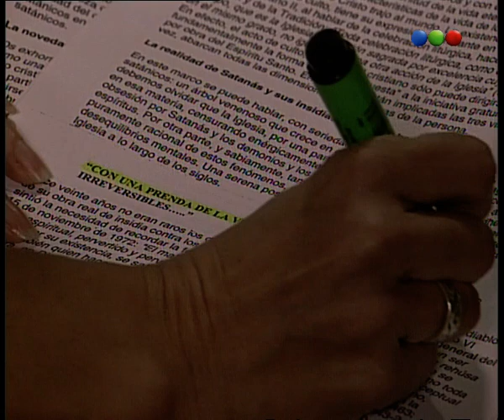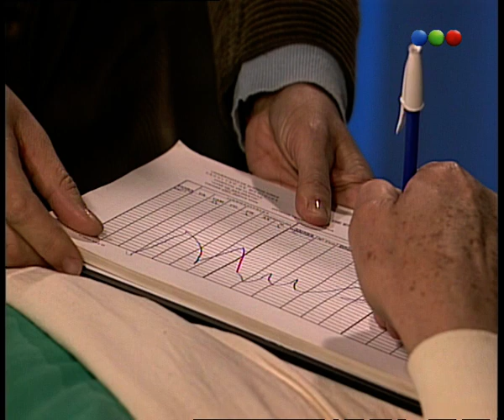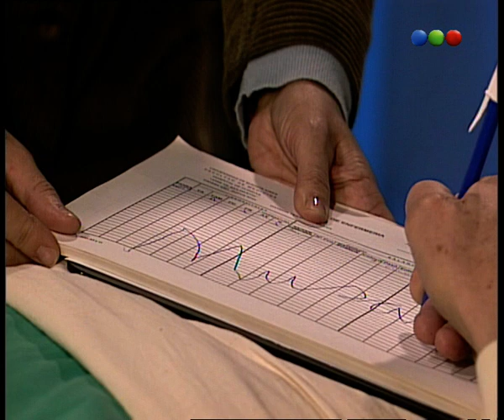Capítulo 136 - Culpable De Este Amor